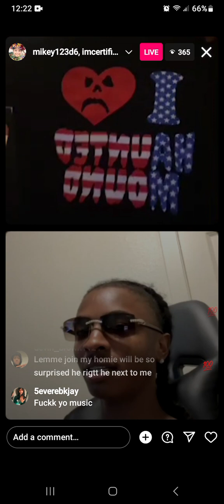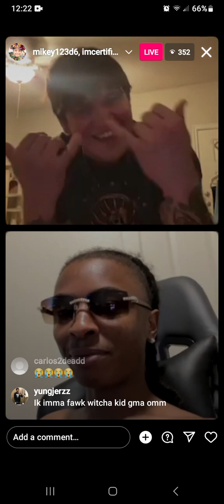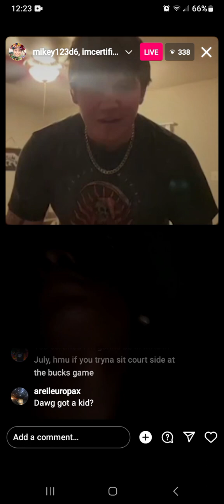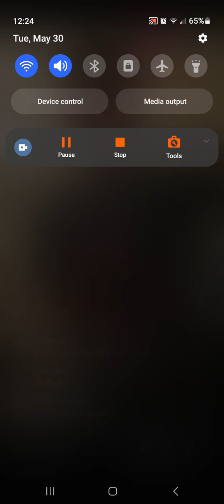Certified Trapper With A Certified Fan /Sneaker battle EachSmack 💪🏾🌪😎🚘🚀